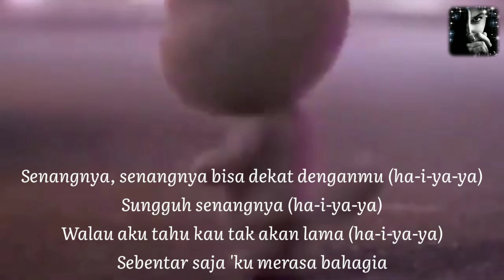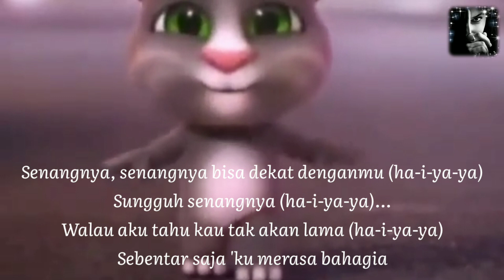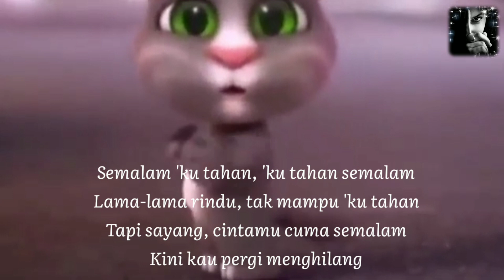Rindu Semalam by Titi Kamal